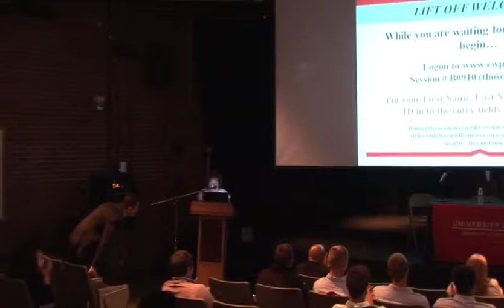Liftoff! Fall 2014 - Dean Roth's Introduction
Dean Roth welcomes Juniors to the Liftoff Program.